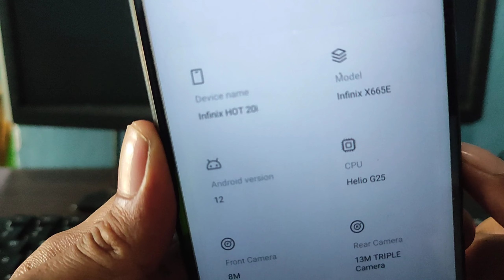Enable Developer optipns infinix hot 20i || Enable usb debugging infinix hot 20i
Enable Developer Options/OEM Unlocking/USB Debugging Infinix Hot 20i